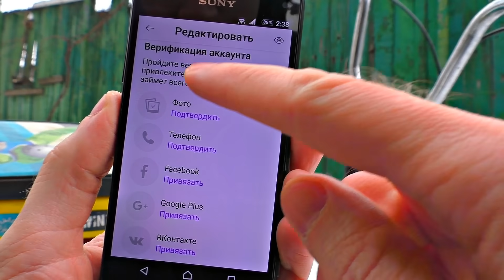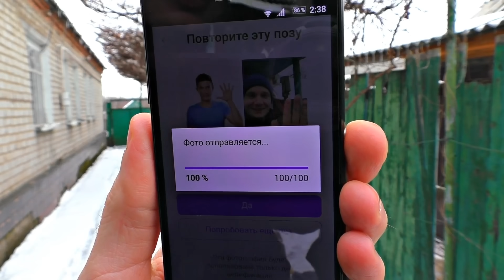✅Зверский Хот-Род Пикап из Копейки всего за 10к рублей 🚀 самодельный ВАЗ 2101 Жигули